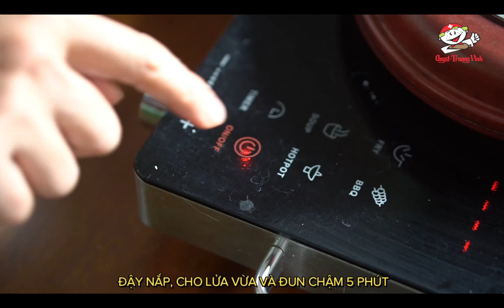MÓN NGON TỪ PIZZA CHO BUỔI SÁNG, NHANH, DỄ LÀM ǀ CÁCH LÀM BÁNH PIZZA ǀ ANGST-TRƯỜNG VINH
Hi là Angst-Trường Vinh đây, hôm nay Angst-Trường Vinh vào bếp để làm món ngon từ pizza cho buổi sáng, nhanh, dễ làm để chiêu đãi cả nhà, trong nội dung chia sẽ Angst-Trường Vinh xin vào bếp với 2 món: Pizza đế mì spaghetti lạ miệng với salami, món thứ 2 đó là pizza xúc xích c&c, nguyên liệu món này cũng khá đơn giản, dễ dàng chế biến, thay đổi khẩu vị cho các thành viên trong gia đình. Khâu nguyên liệu món ngon từ pizza cho buổi sáng, nhanh, dễ làm dễ tìm Angst-Trường Vinh xin liệt kê ra để cả nhà tiện thực hành nha.
1. Pizza đế mì Spaghetti lạ miệng với Salami
Nguyên liệu: (khẩu phần ăn cho 1 người)
_Salami Angst-Trường Vinh: 30g.
_Mì Spaghetti: 50g.
_Hành tây cắt sợi: 15g.
_Trứng gà: 2 quả.
_Ớt chuông cắt sợi: 40g.
_Bột mì, Muối ăn, Tiêu xay, Ngò tây.
_Dầu ăn.
2. Pizza xúc xích C&C
Nguyên liệu:
_Khoai tây 2 củ  to: 350gr
_Cà chua: 05 trái cà chua bi
_Xúc Xích C&C: 100g
_Bột Ngô: 40gr
_Tương Cà: 2 muỗng canh
_Phô Mai Chedda bào sợi: 120gr

_Nếu có thắc mắc cả nhà vui lòng để lại bình luận bên dưới nhé, Angst-Trường Vinh sẽ trả lời ngay khi có thể. Chúc các bạn thành công.

_Mua sản phẩm của Angst-Trường Vinh ở đâu?
👉 Sản phẩm được phân phối rộng khắp trên toàn quốc từ các siêu thị lớn Aeon, Annam Gourmet, Bách Hóa Xanh, Co.opMart, Emart, GO, Mega, Lotte, Satra, Winmart, các chuỗi siêu thị tiện lợi như Aeon Citimart, Winmart+, GS25… đến các nhà hàng, khách sạn, sân bay, đại lý…Ngoài ra, nhiều hệ thống chuỗi nhà hàng, khách sạn, khu lịch… đều có mặt các sản phẩm của Angst-Trường Vinh.
Angst-Trường Vinh luôn sẵn sàng đón tiếp các đối tác đại lý, vui lòng liên hệ hotline của công ty để được tư vấn nhanh chóng: 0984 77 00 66 – 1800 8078.
👉 Mua hàng tại BAEMIN: tải app BAEMIN trên CH Play dành cho Android, trên AppStore dành cho Iphone sau đó vào app BAEMIN tìm kiếm Shop Angst Trường Vinh – Xúc Xích & Dăm Bông Thịt Xông Khói.
      • Địa chỉ: 29 Đường Số 7, Khu Phố 5, Phường An Phú, Tp. Thủ Đức, Tp. Hồ Chí Minh